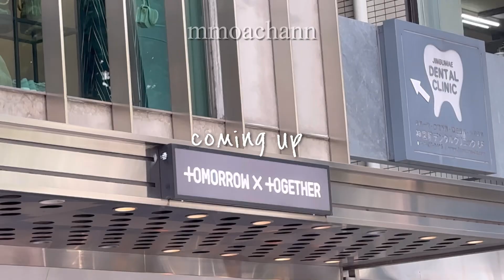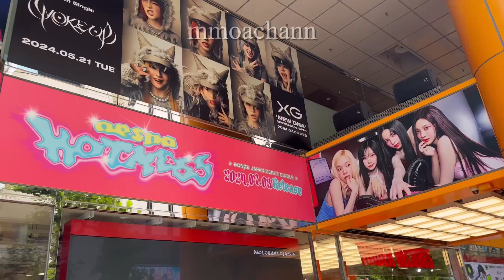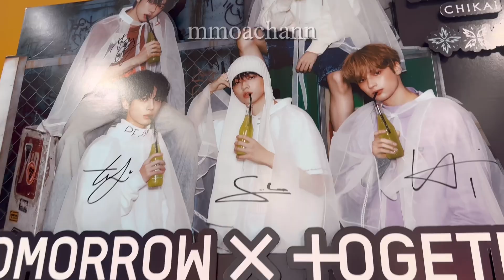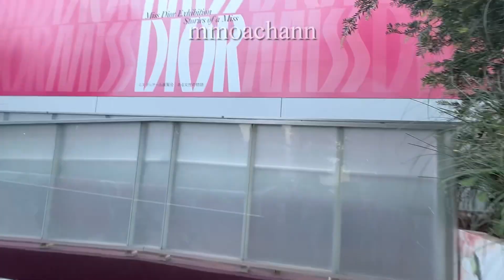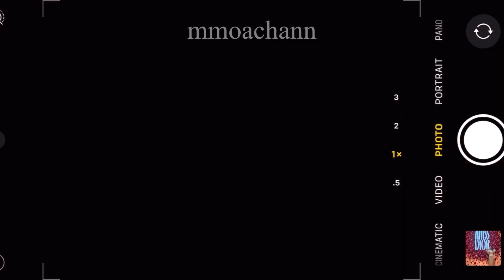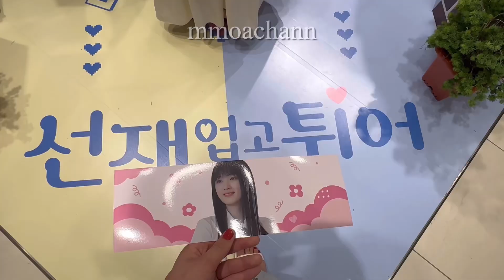【MOA VLOG/Kpopオタク vlog 2024.07.08】ソンジェ背負って走れ(선재 업고 튀어)/TXT ポップアップストア、ミスディオール展覧会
Music

I hope you enjoy it. I went to two pop-up store and a Miss Dior Exhibition in Tokyo. It's been a while to do otakatsu, which means I spent literally good time alone lol

久しぶりのオタ活をしてきました！とても楽しかったです！動画を楽しんで頂けたら幸いです。